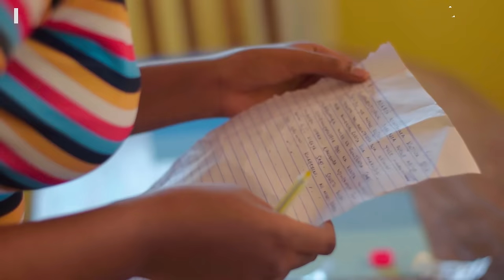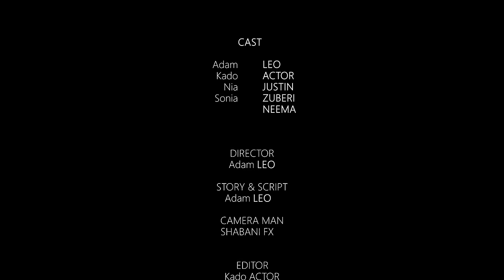HATMA - New African Movie | Latest Swahili Movie | Adam Leo Bongo Movie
Welcome to Adam Leo STudios YouTube Channel.
Stream and Enjoy Best of Swahili Movies with your favourite artists here on Adam Leo Studios YouTube channel.